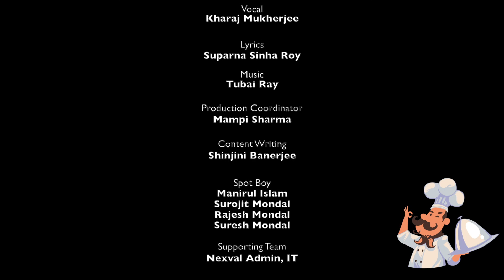Bhaja Khobor II Episode 4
According to WHO, the frequency of Dengue has increased 30-fold over the last 50 years. Well, only the doctor can suggest the necessary dose of medicine to cure this life-threatening disease.
No worries! For we are here to help you cheer up with the ideal dose of fun and entertainment!
Catch Birat Bhadra and Shiuli Poddar discussing Dengue fever and cooking yet another delicious dish, only in EPISODE 4 OF BHAJA KHOBOR!!!

WATCH NOW